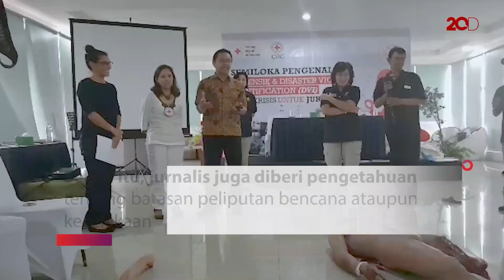DVI Polri Beri Pembekalan Ilmu Dasar Forensik ke Jurnalis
Puluhan jurnalis di Sukabumi dibekali pengetahuan dasar forensik dan Disaster Victims Identification (DVI) oleh Mabes Polri. Tidak cuma sekadar teori, para jurnalis juga melihat langsung penanganan korban bencana.